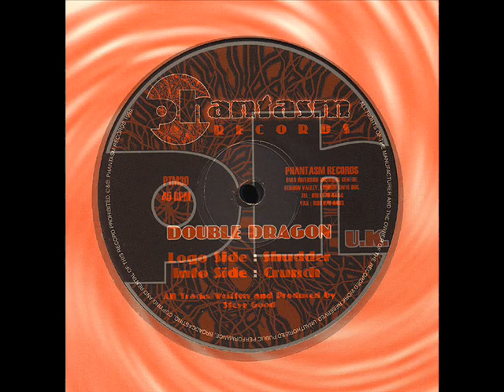Double Dragon Shudder